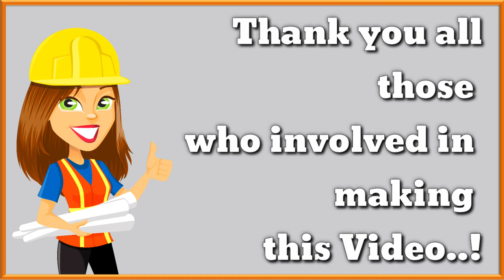🎥SAFETY AWARENESS SHORT FILM🎬|🤾A SMALL UNSAFE ACT CAN LEAD TO BIG DISASTER🔥|🏭INDUSTRIAL SAFETY⛑️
Dear All,

Regards,
Jeba durai 👷